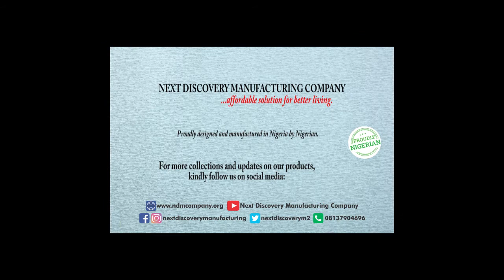Ocean House 5 Piece HD Canvas Wall Art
Suitable for any vacant space on your wall e.g Dinning, sitting room,bedroom,club,office etc
 Already framed,comes with nails and manual of how to install. 100% high quality and durable
 Get what you order for
100%Satisfactory Guarantee
Nationwide Delivery Available